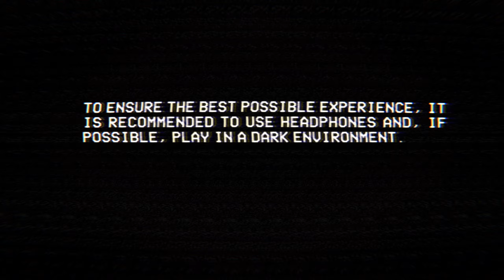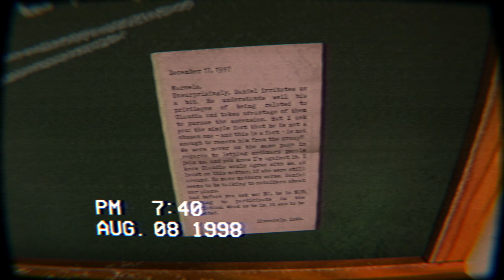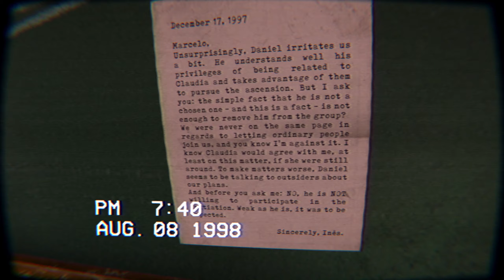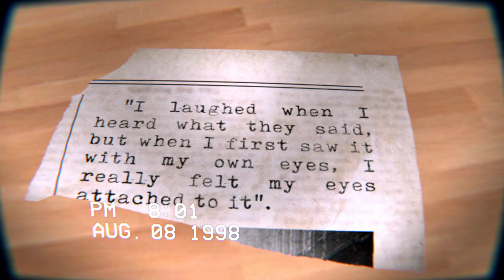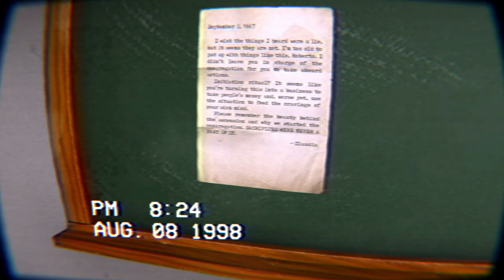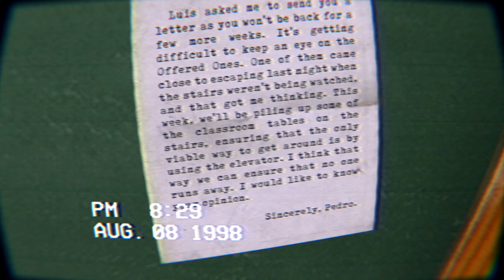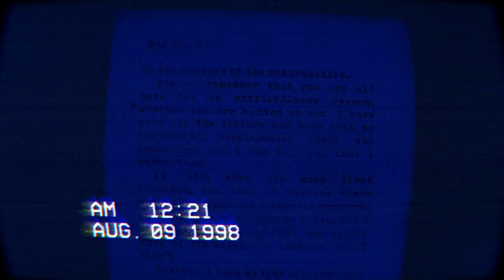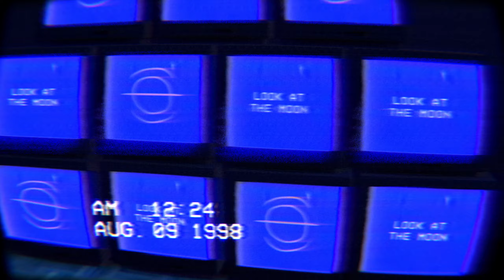The Building 71 Incident Full Game